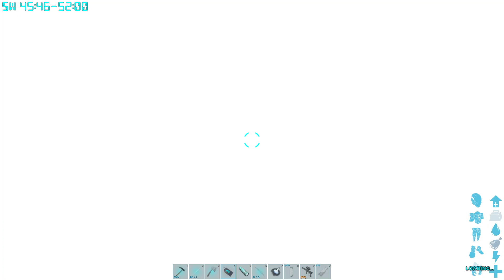ARK: Omega (New) #114 - Siêu Chiến Binh Alpha Raptor "Doomsday" và Con Cá Vàng Alpha Coelacanth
♥ Chào mừng các bạn đã đến với kênh của mình. Ai yêu quý hay ủng hộ mình thì có thể cho mình xin 1 lượt đăng ký với nhé, cảm ơn các bạn rất nhiều. Giúp mình đạt 200k người đăng ký nha.

♥ STK: 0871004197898 - Ngân Hàng Vietcombank | Chi Nhánh Đồng Nai

♥ Cấu Hình Máy Tính:
- Tản nhiệt khi DEEPCOOL GAMMAXX 400 RED
- Vỏ CASE SAMA PRAGARON
- Nguồn PSU Power FSP Hydro 600W
- Ổ cứng HDD WD 2TB BLUE
- Ổ cứng SDD Samsung 860 EVO 250GB
- Card VGA MSI GeForce GTX 1070Ti DUKE 8GB
- Ram DDR4 Kingston HyperX Fury Black 2x8G bus 2666
- CPU AMD Ryzen 5 2600X / 6 nhân 12 luồng/ SK AM4
- Main MSI B450M BAZOOKA PLUS
XìTrum Gaming, Xì Trum Gaming, Xì Trum, Dead By Daylight, ARK:Survival Evolved, Grand Theft Auto V,